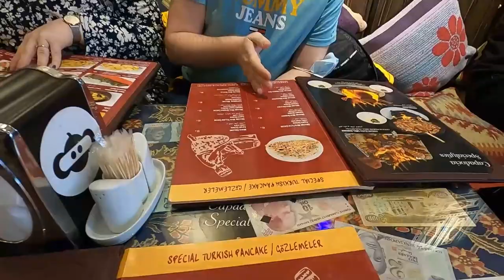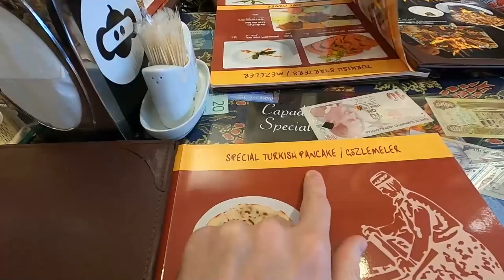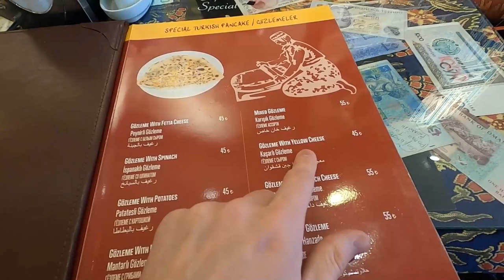Des FRANÇAIS testent les meilleures crêpes de TURQUIE 🇹🇷 🇫🇷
▶️ Dans cette vidéo, j’ai décidé d’emmener mes amis Français manger des Gözleme !

📍L’adresse du restaurant que nous avons essayé :
Capadocia Restaurant
Hoca Paşa, Hüdavendigar Cd. No:12, 34110 Fatih/İstanbul, Turquie

Chapitres :

00:00 : Introduction
00:46 : On a faim !
06:55 : La dégustation de Gözleme
08:47 : Alors c'était bon ?
10:40 : Conclusion

 🎥 Le matériel que j’utilise pour tourner mes vidéos 🎥

- Une GoPro Hero8 Black ➡️
- Un chargeur de batterie + une batterie supplémentaire ➡️

Et n'oubliez pas d'activer la petite cloche pour être averti immédiatement dès que je publie une nouvelle vidéo 🔔 😉

Merci, merci et encore merci les poulets !